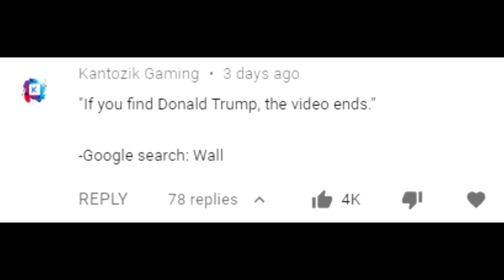If I find Trump, the video ends - Wall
I'll admit, I thought this video would go a LOT longer